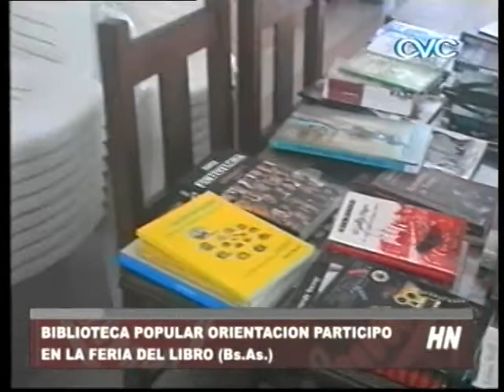BIBLIOTECA POPULAR ORIENTACION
PARTICIPACION EN FERIA DEL LIBRO BS. AS.